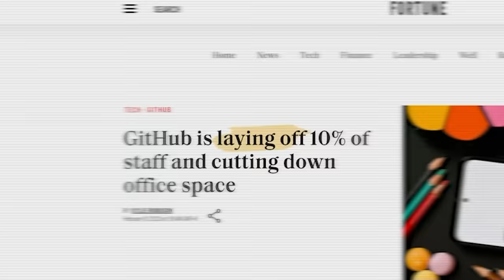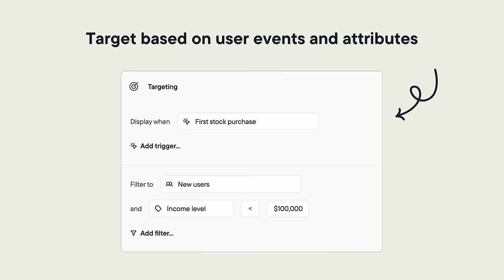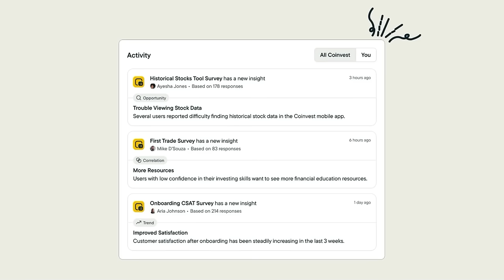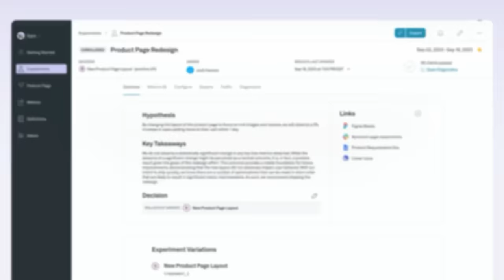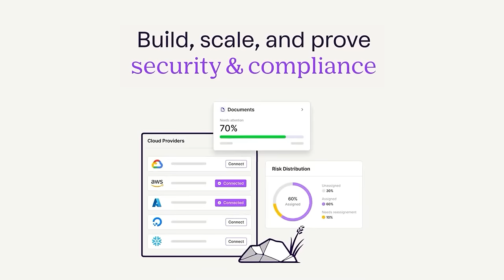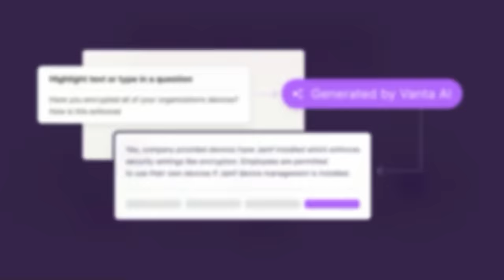Product management theater | Marty Cagan (Silicon Valley Product Group)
Marty Cagan is a luminary in the world of product. He’s the author of two of the most foundational books for product teams and product leaders (Inspired and Empowered), he’s the founder of Silicon Valley Product Group (one of the longest-running product advisory groups), and he’s almost certainly worked with more product leaders and teams than any human alive. Now he’s releasing his newest book, Transformed, which is sure to become a staple of tech-powered companies worldwide. Marty’s previous appearance on our show remains one of the most popular episodes to date. In this conversation, we discuss:
• The rise of “product management theater”
• Changes in the PM role post-ZIRP and the shift from growth to build functions
• The disconnect between good product companies and online product advice
• How over-hiring has created challenges in the product industry
• The most important skills for PMs to build
• How to know if you’re on a “feature team”
• The potential disruption of product management by AI
• Marty’s new book, Transformed: Moving to the Product Operating Model
• Four new competencies required for successful product organizations

• Sprig—Build a product people love
• Eppo—Run reliable, impactful experiments
• Vanta—Automate compliance. Simplify security.

In this episode, we cover:
(00:00) Marty’s background
(04:46) His take on the state of product management
(12:08) Product management theater
(18:33) Feature teams vs. empowered product teams
(24:48) Skills of a real product manager
(29:27) The product management reckoning is here
(32:05) Taking control of your product management career
(34:59) The challenge of finding reliable product management advice
(40:18) The disconnect between good product companies and the product management community
(44:23) Top-down vs. bottom-up cultures
(47:06) The shift in product management post-ZIRP era
(49:44) The changing landscape of product management
(52:05) The disruption of PM skills by AI
(55:56) The purpose and content of Marty’s new book, Transformed
(01:02:05) The product operating model
(01:08:27) New competencies required for successful product teams
(01:11:25) Marty’s thoughts on product ops
(01:15:13) Advice for founders who don’t want product managers
(01:18:06) Lightning round